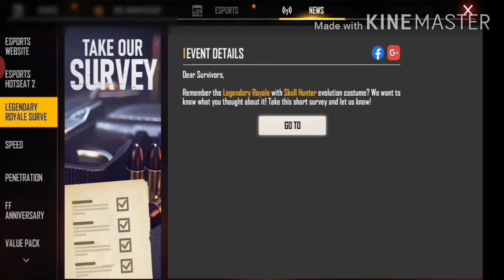Value pack event